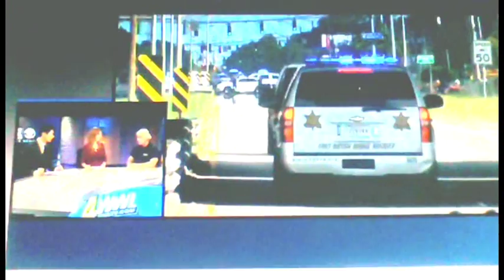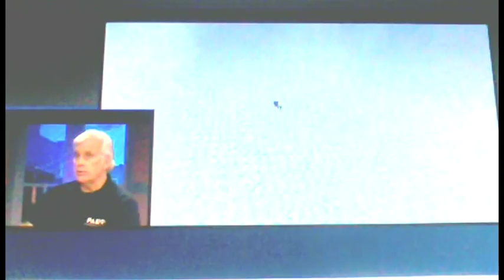NOPD/PANO Reaction on Baton Rouge Police Shooting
with katie moore and thanh truong